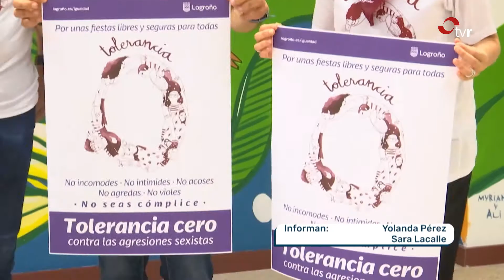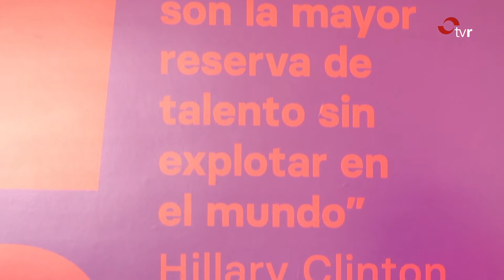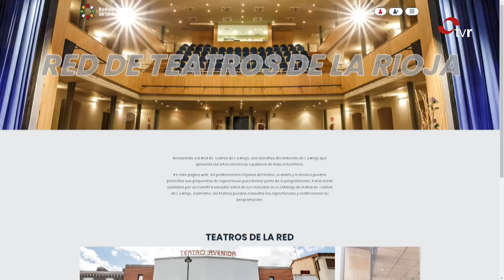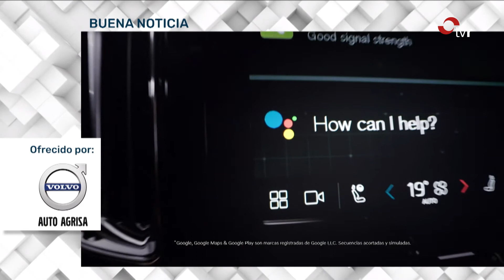INFORMATIVOS TVR 16:09:22 1 EDICIÓN